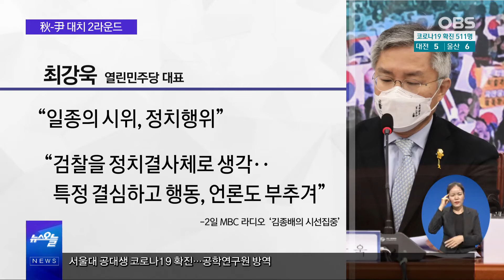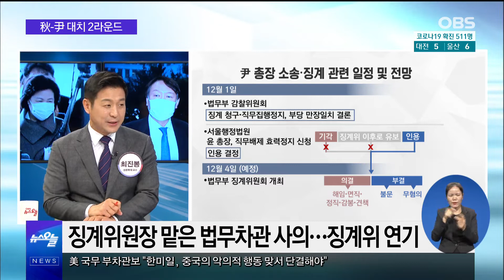추미애vs윤석열 대치 2라운드 시작돼...윤 총장, 법원 결정 나온지 40분 만에 대검찰청으로 출근 공식화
"법치주의를 지키기 위해 최선을 다할 것을 약속 드립니다."
직무배제 일주일 만에 직무에 복귀한 윤석열 총장의 발언입니다.
윤 총장의 복귀를 둘러싸고 정치권의 반응도 뜨거운데요.
"검찰개혁은 절체절명의 과제"
민주당은 직접적 대응보다 검찰개혁에 메시지를 집중했습니다.
반면 국민의힘은 추미애 장관의 경질과
문재인 대통령의 사과를 요구하고 나섰습니다.

한편 고기영 법무부 차관이 징계에 반대하며 사표를 냈었는데요,
후임은 어떤 인물일지 많은 관심이 쏟아졌습니다.
문재인 대통령이 내정한 인물은 바로 이용구 변호사입니다.

추윤갈등의 해법으로 꼽혔던 동반사퇴 카드는
사실상 물 건너간 모습입니다.
결국 돌고 돌아 문 대통령에게 공이 넘어왔는데요.
문 대통령은 어떤 카드로 돌파구를 마련할까요?